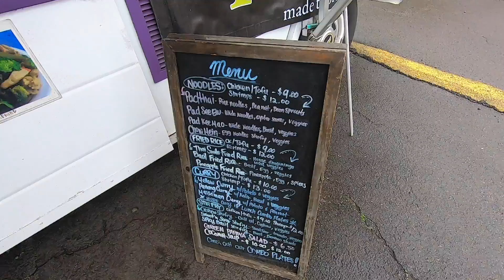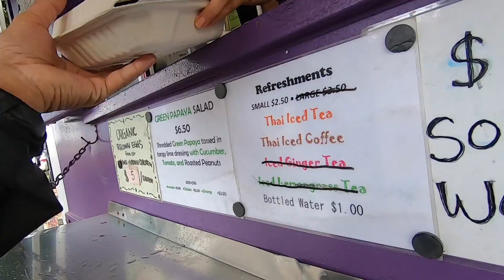Thai Smile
Eating one of the best Pad Thai on the Island!! located in Hilo Farmers Market wed and sat..Maku'u Farmers market on sun as well as the University of Hawaii at Hilo!!